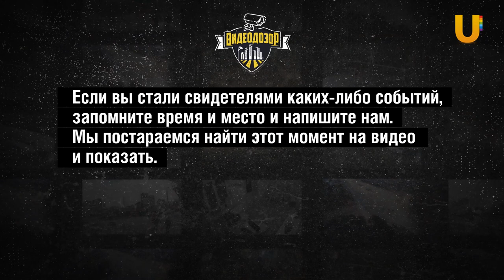Водитель на «Приоре» протаранил машину на парковке и скрылся с места аварии | Видеодозор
Водитель «Лады Приоры» устроил массовую аварию на парковке перед домом. На полной скорости он протаранил авто и скрылся с места ДТП на разбитой машине. Как это было, смотрите в новом выпуске «Видеодозора».

00:00 Начало
00:48 Протаранил машину на парковке и скрылся
01:09 Погоня за пьяным водителем
01:52 Шифер упал на машины
02:33 Массовая авария с микроавтобусом
02:57 Сдал назад и врезался в машину
03:32 Устроил в лифте туалет
03:52 Две аварии на перекрёстке за полчаса
04:31 Уфу затопило
05:10 Авария в Йошкар-Оле
05:37 Сбили самокатчика
06:01 Украли электросамокат
06:44 Упало дерево на прохожих
07:10 Авария с мотоциклистами